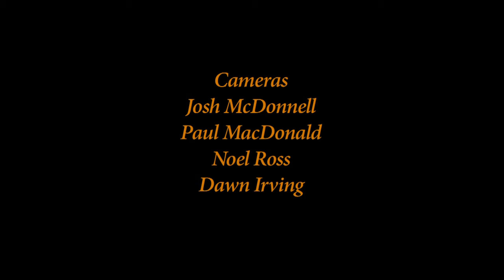The Rite of Dedication at Carmelitet Oxton - Gloria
The Rite of Dedication to the new altar at Carmelite Monastery in Oxton Birkenhead on 18th January 2017. The nuns and congregation sing Gloria